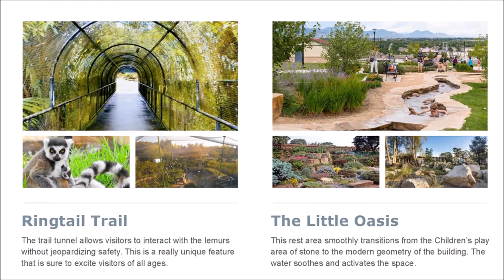Zoo designathon Spring 2020